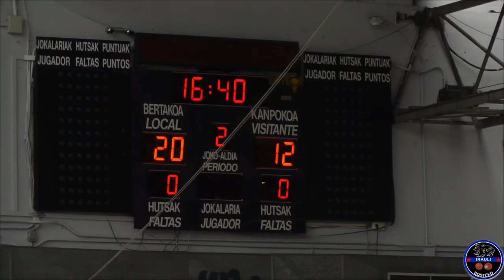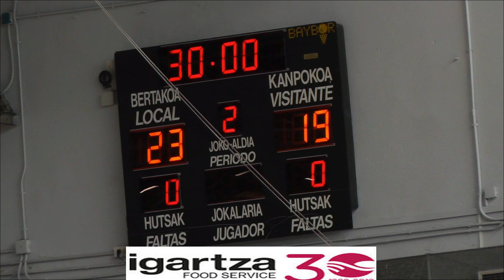Irauli Bosteko Vs Errotabarri 2018-11-11 Senior Femenino. movie